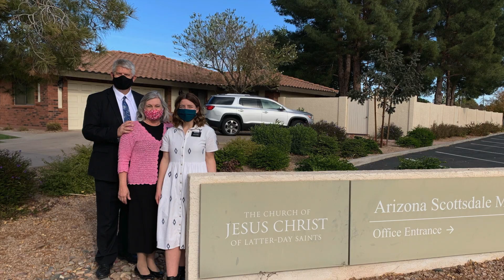Alaina and Trent